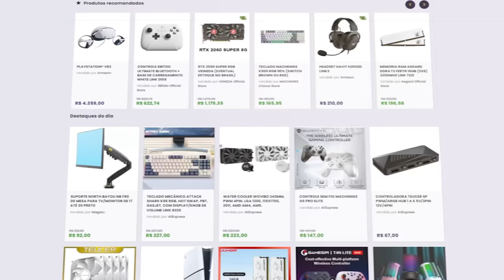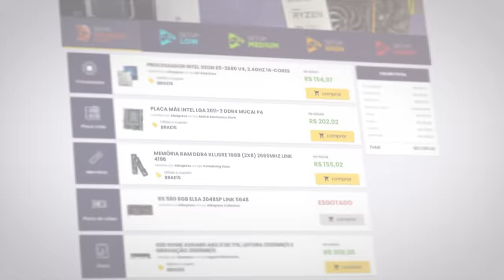SAVIORLESS - A jornada de Felca em Busca de si mesmo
Nesse vamos testar o game Saviorless. Desenvolvido por um estúdio indie cubano, o game foi lançado 20 de abril de 2022 para PS5, Nintendo Switch, PS4, Xbox One, PC, Linux, macOS e Mac OS.

✔️ Gabriel Torres - Hardware - 2ª Edição, de Gabriel Torres

✔️ RB Store, a loja de promoções do canal